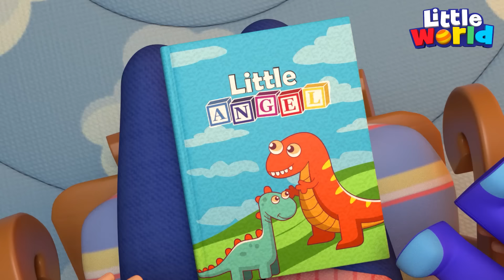Je veux être grand | Comptines pour les Tout-Petits | Little World Français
Bébé Louis aimerait aussi pouvoir tout faire comme les grands. Il rêve de manger des biscuits à volonté, de regarder la télévision jusqu'à tard le soir et de cuisiner sans supervision sur le poêle.  Mais il y a quand même beaucoup d'avantages à être petit !

Les comptines permettent aux enfants de développer leurs connaissances linguistiques élémentaires de manière ludique et amusante et de perfectionner leurs compétences générales en matière de communication, tout en introduisant les tout-petits à la musique.

La sensibilité phonétique des enfants et leur maîtrise générale de la langue sont stimulées et encouragées sans aucun effort. Nos comptines sont conçues pour les aider à comprendre le monde autour d’eux et favoriser le développement de la parole pour un plus grand vocabulaire préscolaire.